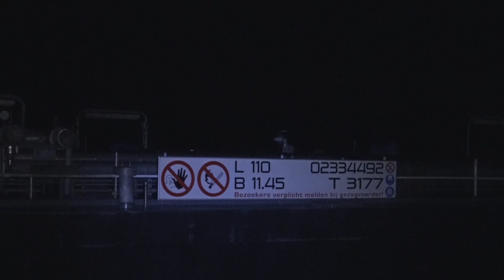Binnenvaartschip ramt Dorkwerderbrug